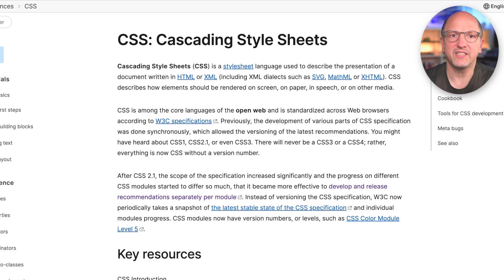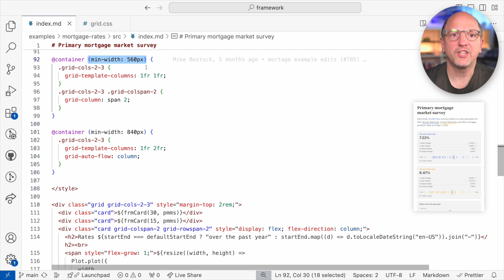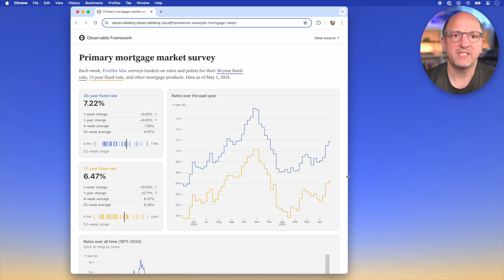Responsive, web-native layouts for your dashboards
See how a dashboard built with Observable Framework can respond to its window being resized, by not only changing the size of its charts, but also its layout.